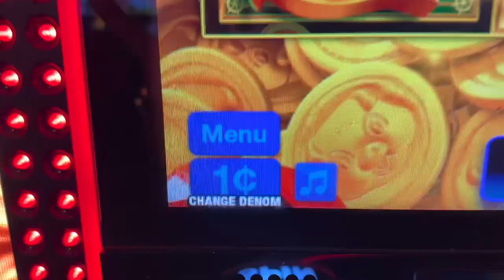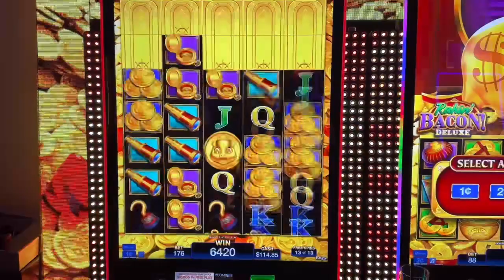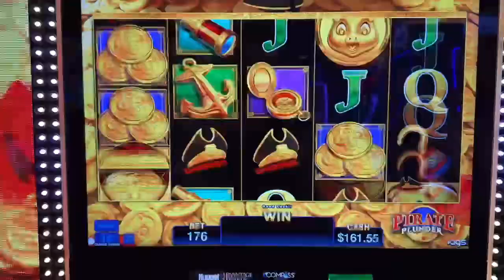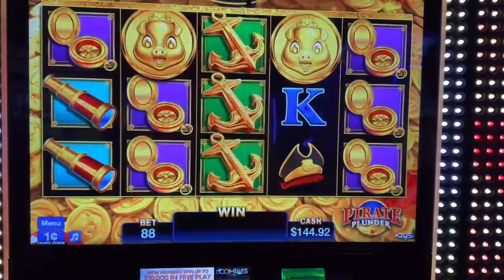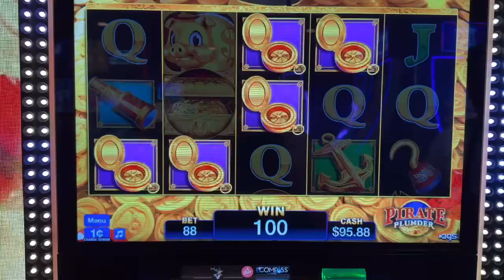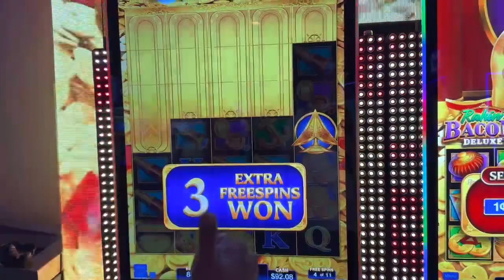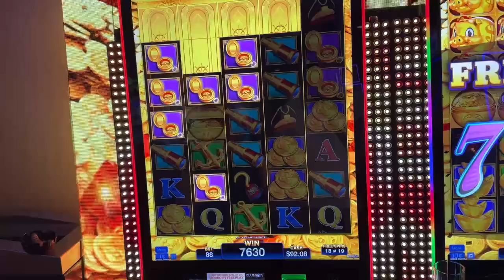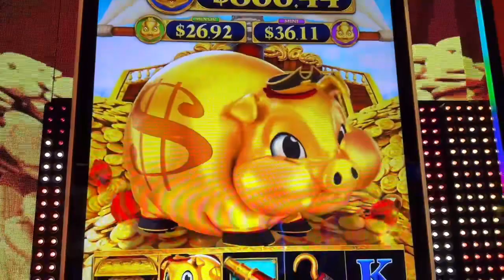Les Recomiendo esta MAQUINITA